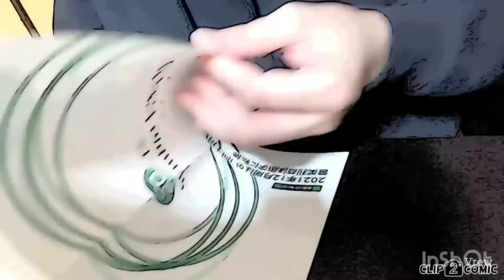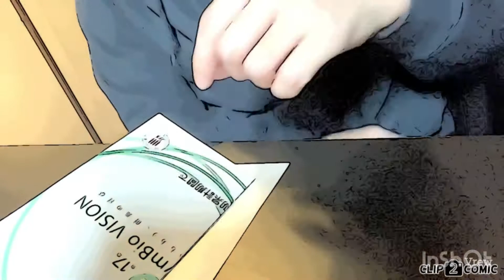4582・シンバイオ製薬・権利確定日・12月・営業利益黒字転換・創薬ベンチャー・抗がん剤・トレアキシン・PER・PBR・日経平均反落・オミクロン型への警戒強・無配・下落【株価推移・年間チャート】